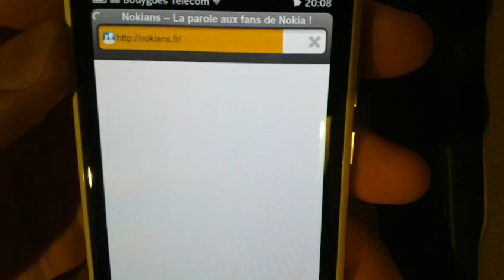Helium Web Browser running on Nokia N9 / MeeGo-Harmattan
Download the *.deb package for N9 / MeeGo-Harmattan by @veskuh [Twitter]
by @veskuh [Twitter]